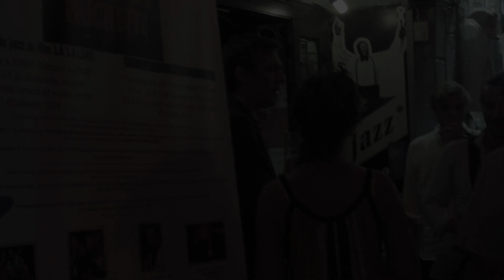A snippet of Bjorn Ingelstam Quartet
Support the creation of more content and get access to exclusive material:

Live at Caveau De La Huchette, Paris
August 2018

Bjorn Ingelstam  - Trumpet
Dave Blenkhorn - Guitar
Viktor Nyberg - Bass
Andreas Svendsen - Drums

Video: Gerome Barry